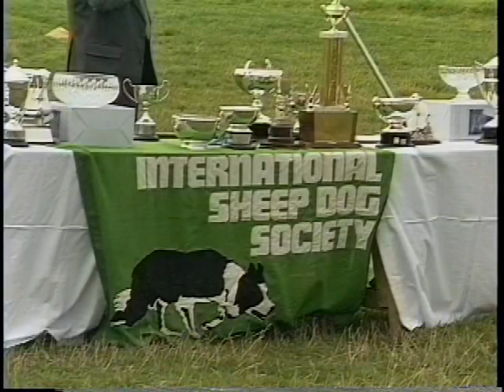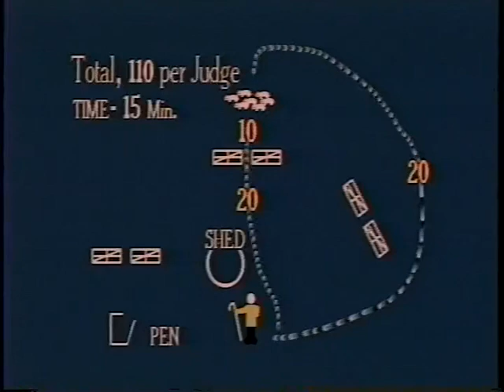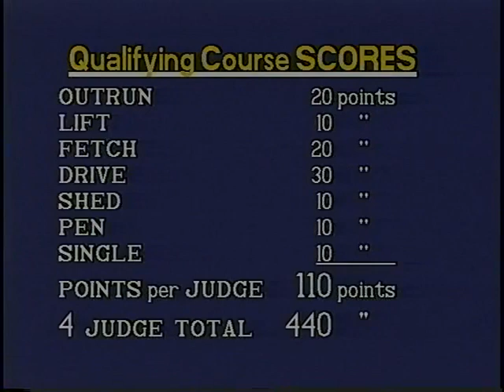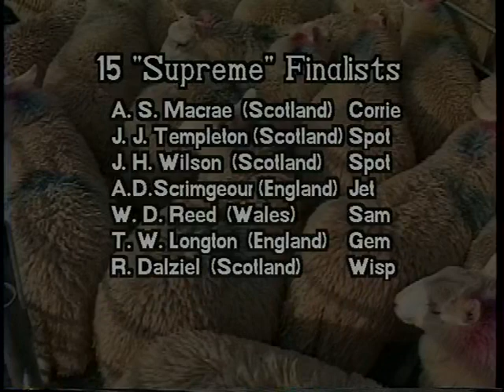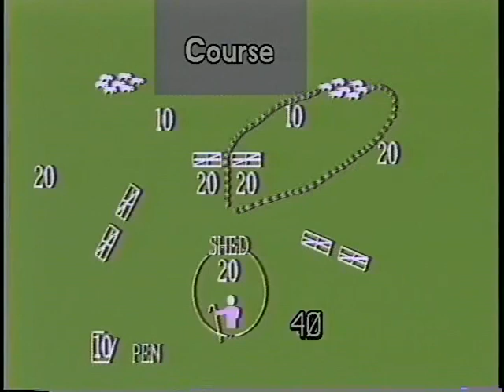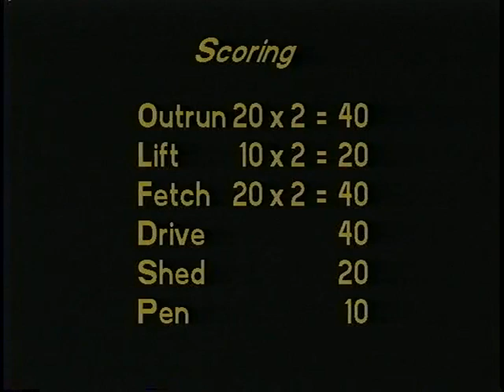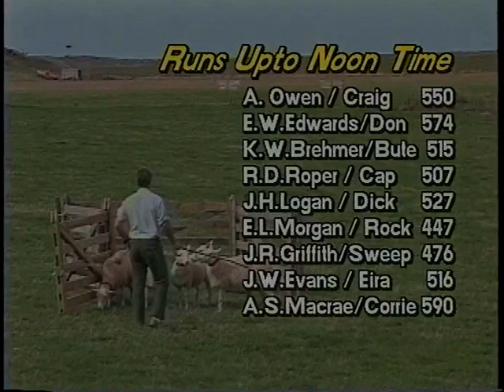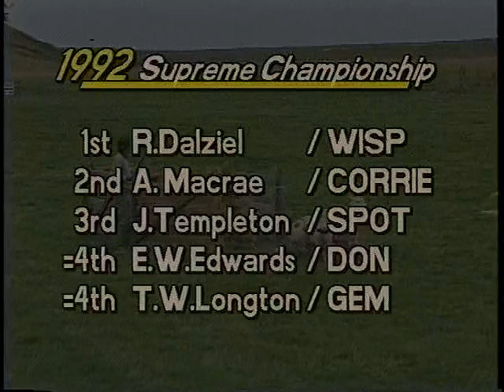International Sheep Dog Society - ISDS International Supreme Champions - 1992